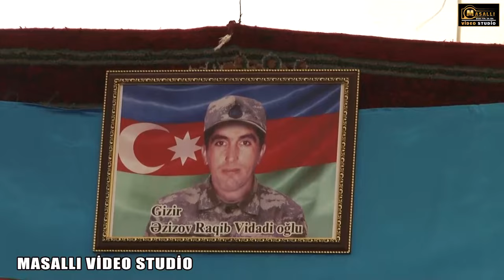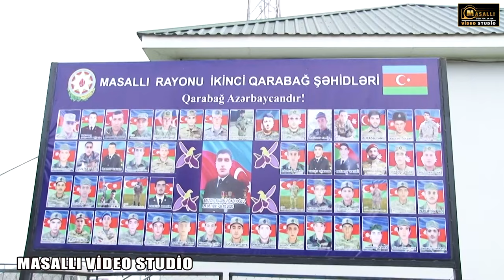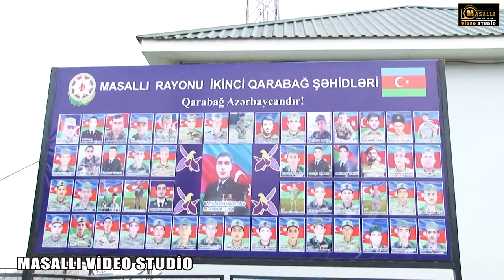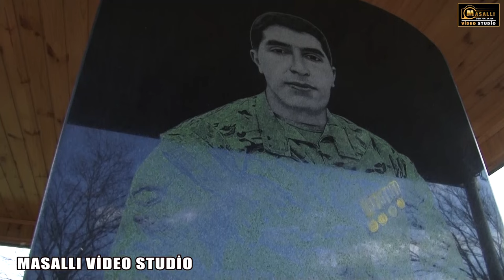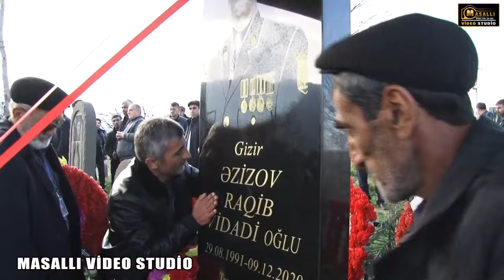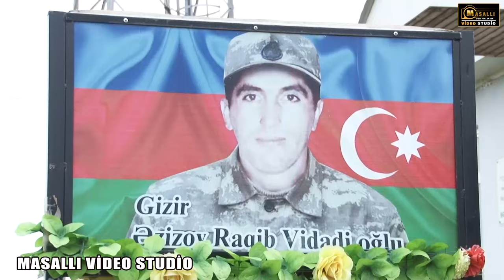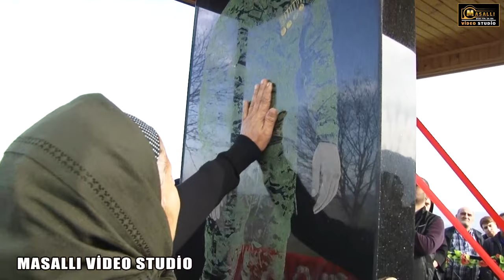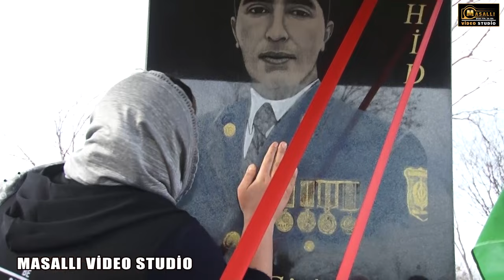Şəhid Gizir Əzizov Raqibin İl Dönümü